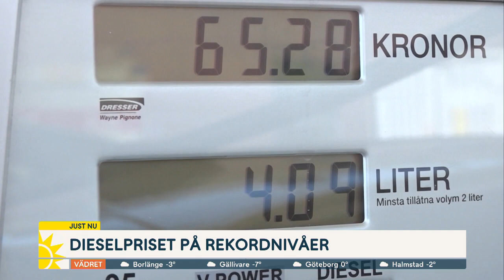Energiministern: ”Åtgärder som märks vid pumpen kostar väldigt myck… | Nyhetsmorgon | TV4 & TV4 Play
Kriget i Ukraina har vid sidan av lidande och förstörelse i landet utlöst en energiprischock i omvärlden. I Sverige märks det inte minst av genom de skenande drivmedelspriserna. På tisdagen var dieselpriset uppe på nära 27 kronor litern och bensinen på 23 kronor – rekordnivåer alltså. Moderaterna vill tillfälligt sänka energiskatten på diesel med 5 kronor. Khashayar Farmanbar (S), energiminister, får svara på huruvida regeringen överväger att sänka skatten.